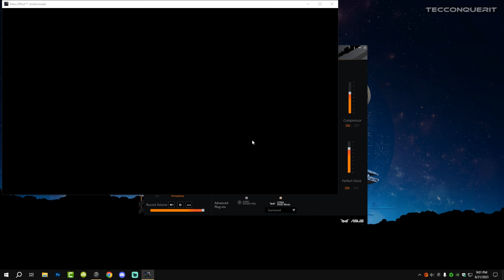Mass Effect Andromeda Story Gameplay Part 6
let´s have fun with Mass Effect: Andromeda with The Technological Conqueror.

This Video is About:
TecConquerIt Gaming Mass Effect: Andromeda Gameplay Game Next Level PVP Campaign Walkthrough Full Gameplay Top gaming channel Best gaming channel Gaming Gamer PVP Fun games to play with somebody Official YouTube Rumble